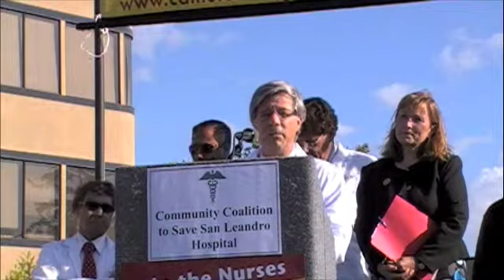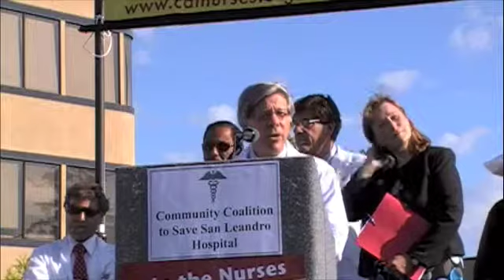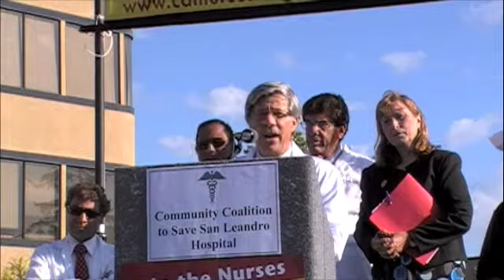Dr. Steven Rosenthal at San Leandro Hospital Rally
Dr. Steven Rosenthal, Chief of Staff, Eden Medical Center, speaks at rally to save San Leandro Hospital.